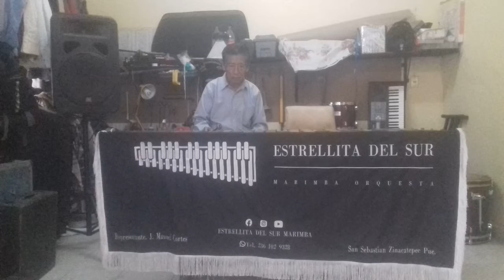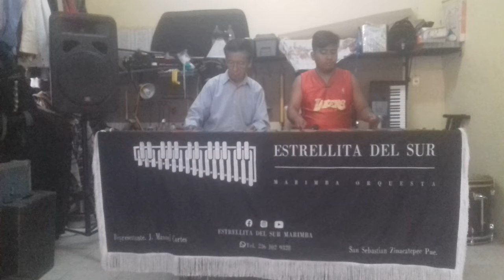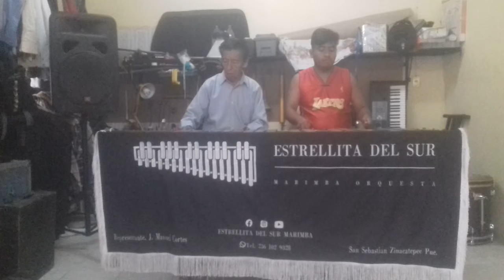Paloma Bolero Estrellita del sur Marimba Inf 2361029328 Manuel Cortes